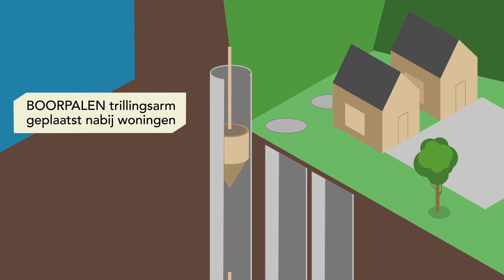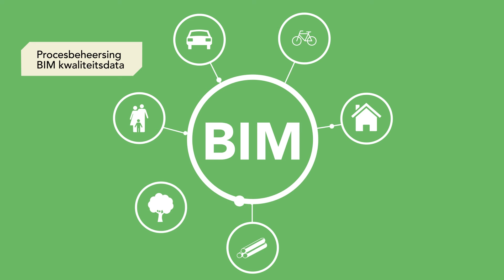KIS - Dijkverbetering 2.0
Met deze video hebben Mourik Infra, Waterschap Rivierenland en Besix (Combinatie Dijkverbetering Molenwaard, CDVM) zich genomineerd voor de InfraTech Innovatieprijs 2017.

Voor het project KIS heeft CDVM een overzicht gemaakt van de diverse innovaties die in het project gebruikt worden, zoals de toepassing van boorpalen, het bouwen van opvijzelbare woningen en een klimaatdijk, een andere toepassing van rekenmethodieken, BIM, Internet of Things, augmented reality, en inmeten met drones.
De bewoner staat centraal in deze inzending. Door deze innovaties kunnen we optimaal gebruikmaken van de laatste technieken en slimme bouw- en ontwerpmethoden, met als doel maximale toegevoegde waarde voor de leefomgeving.
Meer weten over KIS? Kijk dan op de projectpagina op onze

Wereldspeler en familiebedrijf in één. Mourik is een van de grootste, zelfstandige familiebedrijven die ons land nog telt. En daar zijn we best trots op. Het zegt namelijk iets over het karakter van ons bedrijf.
Ondernemend en innovatief. Maar bovenal zijn we een bedrijf van hardwerkende mensen. Niet zelden van generatie op generatie. Werken bij Mourik is in onze thuishaven Groot-Ammers bijna een vanzelfsprekendheid.
Tegelijkertijd omvat de wereld van Mourik alle continenten op deze aarde. En zijn we een wereldspeler op verschillende markten. Bijvoorbeeld op het gebied van catalyst handling, industriële services en dichter bij huis: in de bouw, infrastructuur, projectontwikkeling en milieu.
Ruim 2.000 mensen telt onze familie intussen. En we blijven sterk in ontwikkeling.

World player and family business all rolled into one. Mourik is one of the largest independent family businesses in the Netherlands – and we are quite proud of that. After all, it says something about the nature of our company.
We are enterprising and innovative, but above all, we are a company of hardworking people. Quite often, generation after generation works for us. In our home base of Groot-Ammers, working at Mourik is almost a matter of course.